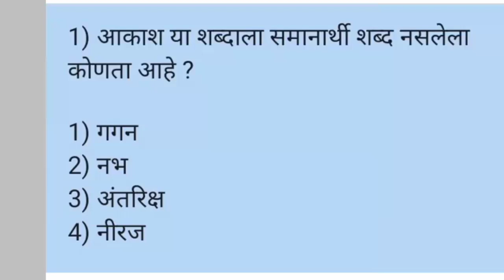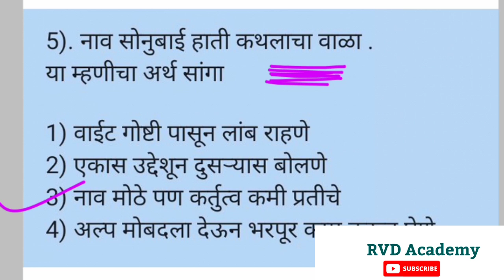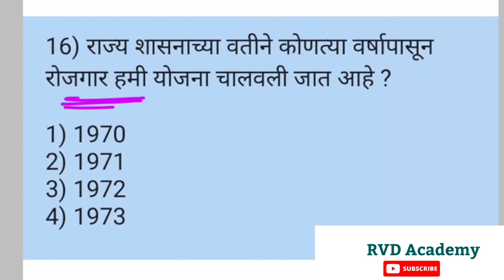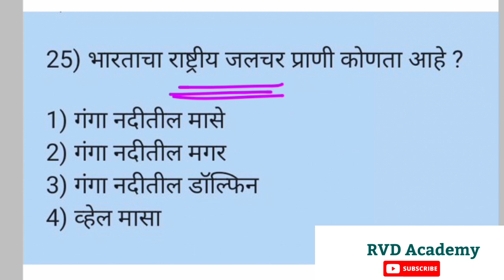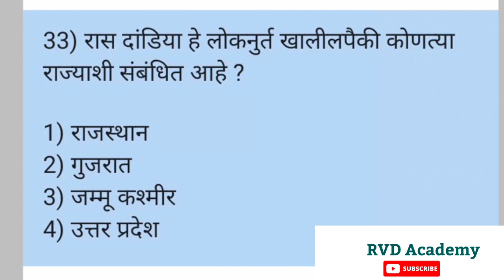| रोज अभ्यास करता तर या 30 पैकी 22 चे उत्तर देऊन दाखवा | Police bharti smart Gk Marathi questions |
am  Dhutraj sir

 In this video related
Police Bharti gk Question and talathi bharti Maharashtra gk Question

Police Bharti 2021Maharashtra
Current Affairs Marathi Maharashtra Police Bharti 2020